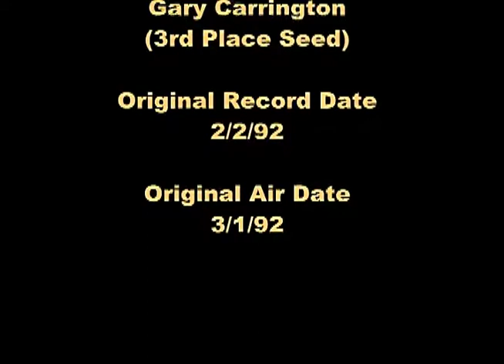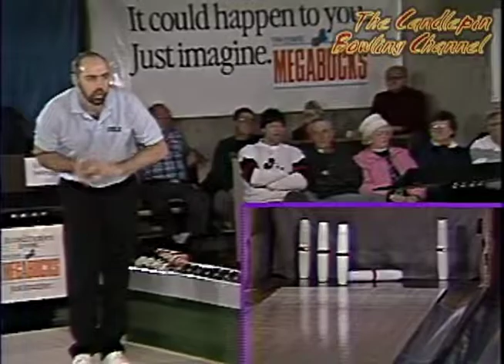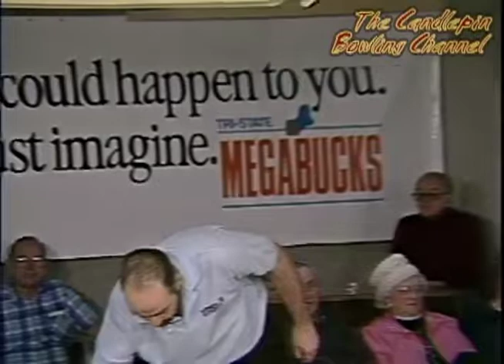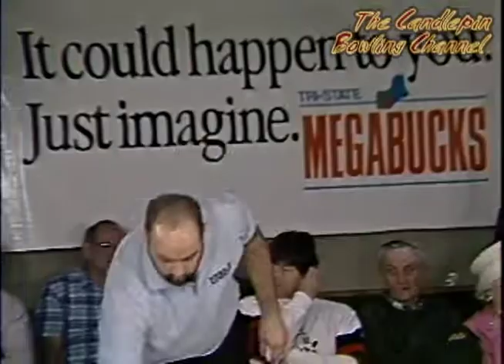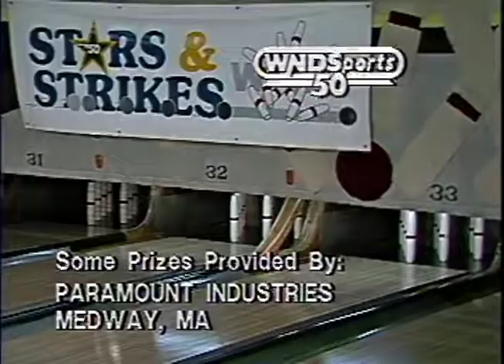Stars & Strikes S8-E22 (Reggie Deline vs Gary Carrington)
S8-E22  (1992) Full Game Episode Series 5 Week 2.

This episode is featuring Reggie Deline number 5 seed  playing against Gary Carrington number 3 seed . This show originally aired over TV on 3/1/1992. Watch a new show each Sunday afternoon on You Tube at 12 PM featuring a new Stars & Strikes Premiere followed by another Premiere show of a new Stars & Strikes Doubles Show.

Closed captioning help is appreciated to help those who are hearing impaired enjoy the weekly show too. Original quality, original full show where nothing is cut out and with closing credits as it appeared on TV remastered to DVD's are available for a handling cost, should there be any requests for copies of shows. Please enjoy and tell your friends!